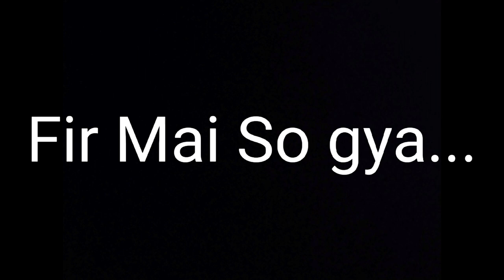Mere Tau ji Pure India mein Ghumna Cahte hai 😂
Instagram I'd 👇
                    sharad yadav vlogs